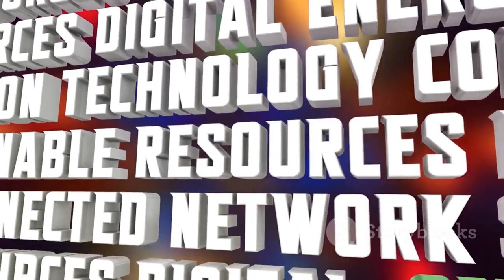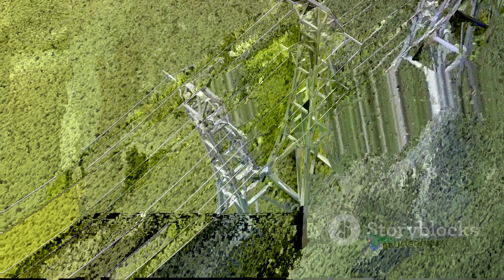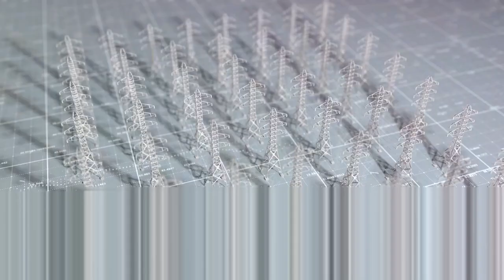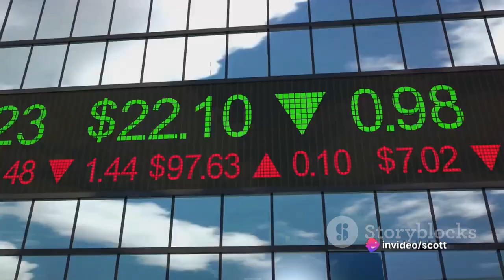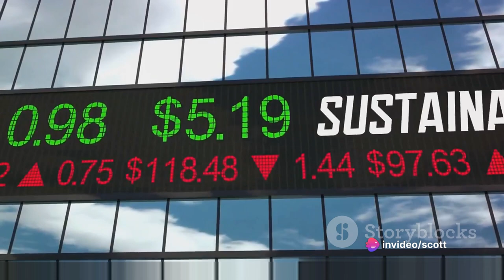Building a Greener Future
Virtual power plants, Climate change, Energy security, Resilient cities, Clean energy, Green technology, Urban development, Energy independence,
Carbon emissions, Renewable generation, Energy efficiency, Sustainable future, Environmental impact, Sustainableinvestingdigest, ScottPodvin, Energy transition

Microgrids and Virtual Power Plants: Revolutionizing the Energy Landscape
The world is on the brink of an energy revolution, driven by the need for sustainable and resilient power solutions. At the heart of this transformation lies the emergence of microgrids and virtual power plants (VPPs), innovative technologies that are poised to fundamentally reshape the way we generate, distribute, and consume electricity.
Microgrids: Power to the People
Microgrids are localized power systems that can operate independently of the traditional grid, providing electricity to communities, businesses, and even individual homes. They often incorporate a mix of distributed energy resources (DERs), such as solar panels, wind turbines, and battery storage, offering a clean, reliable, and secure source of power.
According to a recent study published in the journal Nature Energy, microgrids can reduce greenhouse gas emissions by up to 80% compared to traditional power plants. They can also improve grid resilience, minimizing disruptions during outages and natural disasters.
Virtual Power Plants: Aggregating Strength
VPPs are a network of DERs that are aggregated and managed through a centralized platform. This virtual power plant acts as a single, large-scale power source, capable of providing electricity to the grid or selling excess power back to the market.
A study published in the Proceedings of the IEEE International Conference on Smart Grid Technology, Economics and Policy found that VPPs can increase the penetration of renewable energy by up to 20%, while also reducing electricity costs for consumers.
The Future of Energy is Distributed
Microgrids and VPPs represent a paradigm shift in the energy sector, moving away from centralized, fossil fuel-based power generation towards a decentralized, sustainable future. These technologies offer a multitude of benefits, including:
• Increased energy independence and resilience
• Reduced reliance on fossil fuels and greenhouse gas emissions
• Lower electricity costs for consumers
• Improved grid stability and reliability
As the world transitions towards a more sustainable and resilient energy future, microgrids and VPPs are poised to play an increasingly critical role. These innovative technologies hold the key to unlocking a cleaner, smarter, and more equitable energy landscape for generations to come.

🌿 Innovation in Sustainable Investing! 🌿

OUTLINE:
00:00:00
The Dawn of an Energy Revolution

00:00:55

00:02:01
The Symphony of Microgrids

00:03:10
The Dance of Decentralization

00:05:19
The Visionary's Words

00:05:40
The Triad of Transformation

00:05:58
District Energy Systems

00:06:17
Long-Duration Thermal Storage

00:06:31
Virtual Power Plants (VPPs)

00:06:49
Illuminating the Path

00:07:07
Active Participation

00:07:27
Amplifying Impact

00:07:31
Sustainable Investing Digest

00:08:25
Empowering the Future

Discover the power of innovation in sustainable investing and join us on a transformative journey towards a greener future. In this captivating film, we explore the latest trends and cutting-edge technologies that are revolutionizing the investment landscape.

💡 Stay Updated! 💡

🌱 Together, let's drive innovation and make a positive impact through sustainable investing!